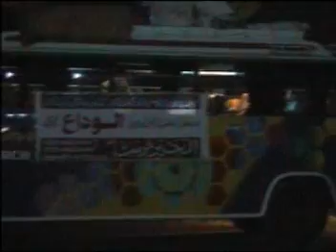Al Khair Trust food aid support program to affected families